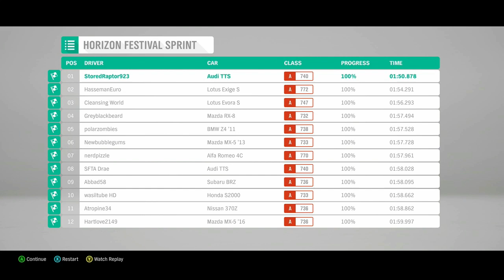Forza Horizont 4 am gasit masina cu placutele anti PSD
Salutare prieteni am gasit masina cu placute anti PSD in Forza Horizon 4 insa am fost deposedat de placute de la prima cursa , bai cat bani au astia din PSD daca si in jocuri nu te lasa sa traiesti ...